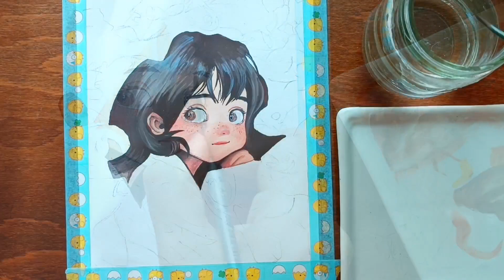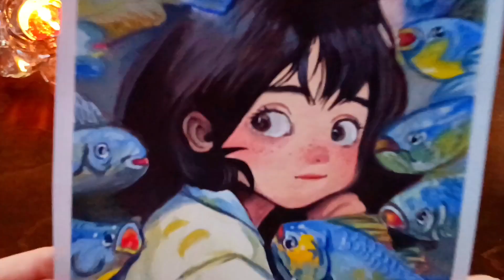A Narrative of Beauty and Serenity || gouache Painting || A Girl in the Arms of Beautiful Fish 🎨🐟"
into the enchanting world of watercolor painting as we unveil a mesmerizing masterpiece depicting a girl embraced by the beauty of aquatic life. 🌺 Immerse yourself in the delicate strokes and pastel hues that bring to life the harmony between the girl and the graceful fish, exuding tranquility and elegance. 🌟 Join us on a journey of creativity and bliss, and let the soothing charm of this artwork wash over you. 🎨✨ Don't miss the chance to witness this captivating portrayal of serenity and grace, sure to inspire and uplift your spirits.

LINKS 🔗